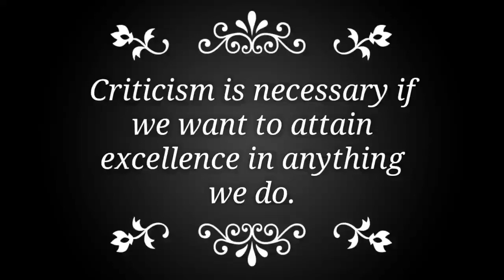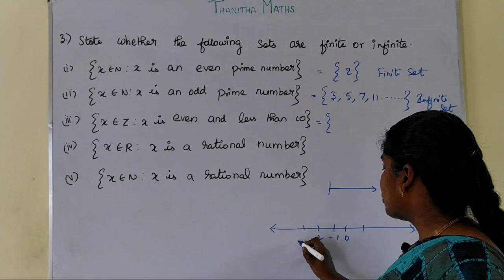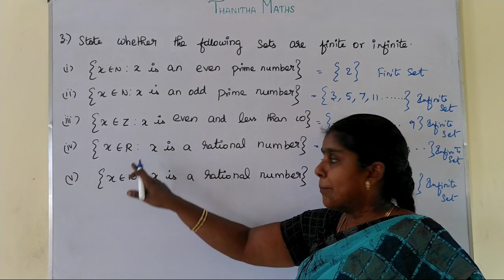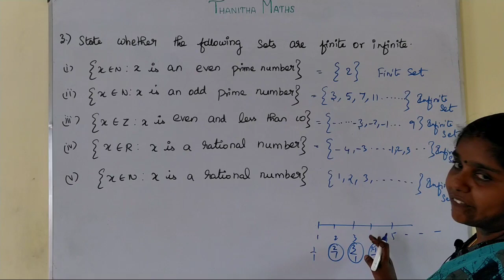11th Maths, Exercise : 1.1 - 3rd sum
11th Maths, Chapter - 1(Sets, Relations and Functions)Exercise : 1.1 - 3rd sum is solved and explained.